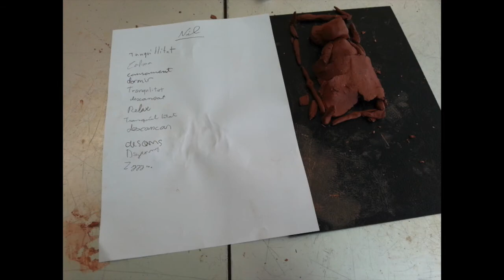sessió Fang 5è B